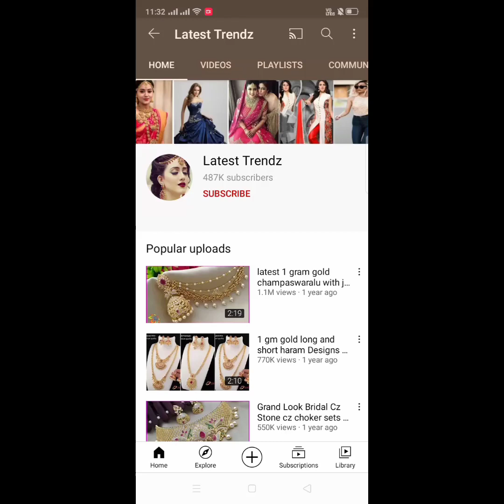matte finish mangalsutras & pearl pendant sets / 1 gram gold jewellery /